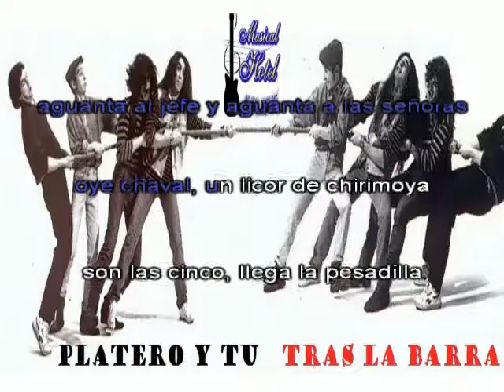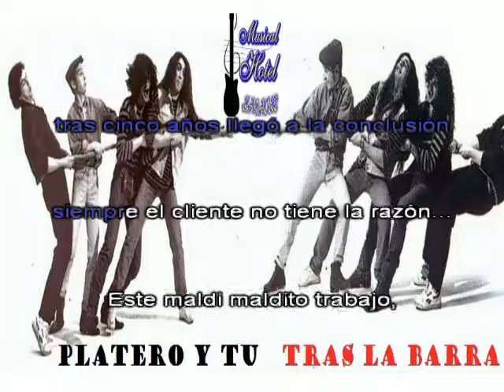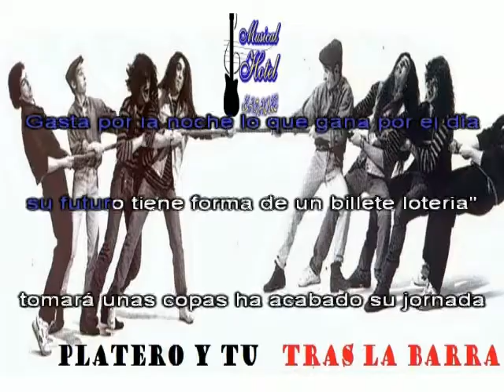KARAOKE PLATERO Y TU - TRAS LA BARRA DEL BAR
Akí os dejo un karaoke de Platero y Tu.  Espero que os guste.  Salu2